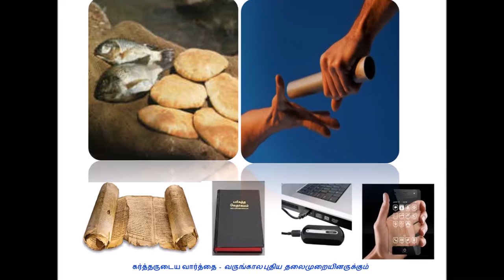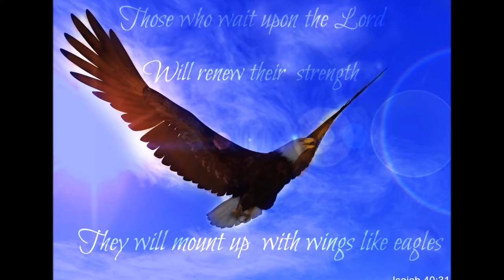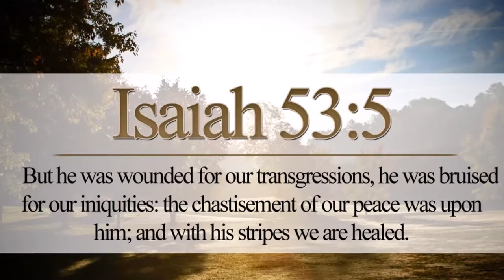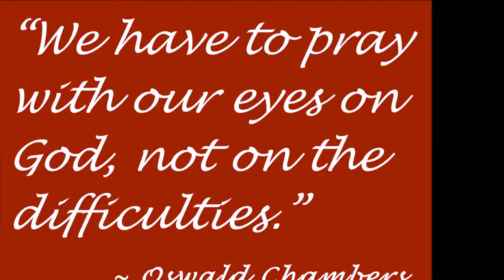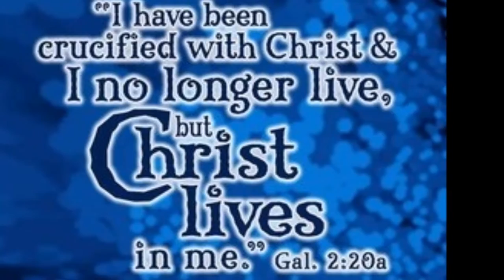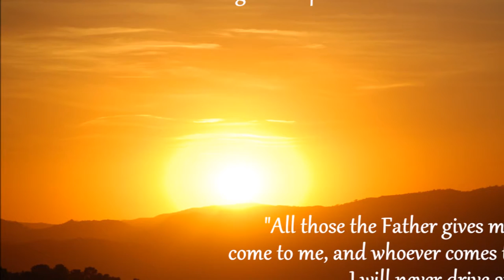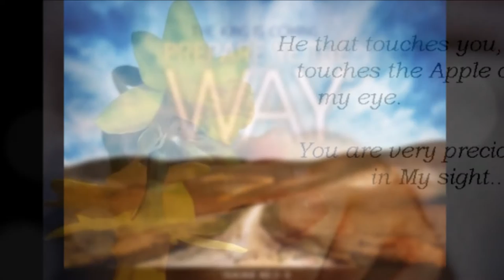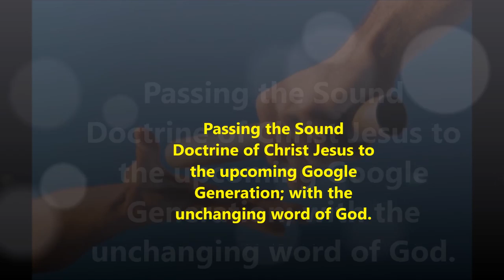Tamil Christian Message – Bro. Peter Jebamani–Gospel Journey In Christ Jesus - Road of Discipleship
Tamil Christian Message – Bro. Peter Jebamani – Gospel Journey In Christ Jesus - The Road of Discipleship
The Glory of God comes to all, those who are waiting. We may be in the bend of the road not in the end of the road. Let us ask God to give us perseverance and courage for this Journey.
Bro. Peter Jebamani’s testimony is available in Tamil and English. Christ Jesus healed hime from cerebrospinal fluid leak.

For
Let us stand together for Christ,
Missions Coordinator